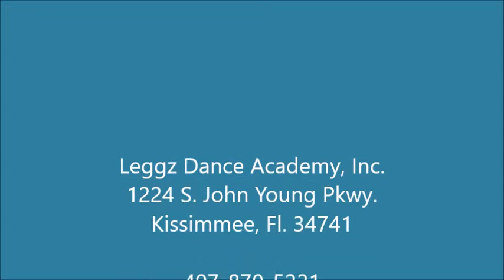2017-12-9 Parents Participation Tumblebears- Leggz Dance Academy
Parents' Participation for Saturday's Tumblebear class with Candice Richart